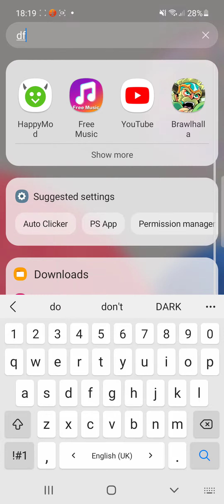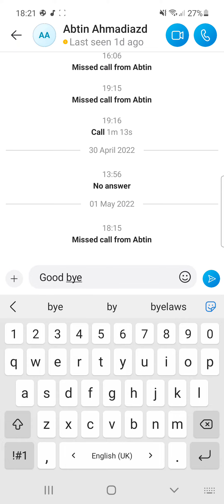how to download poppy playtime chapter 1 for free (please becareful Dfast)